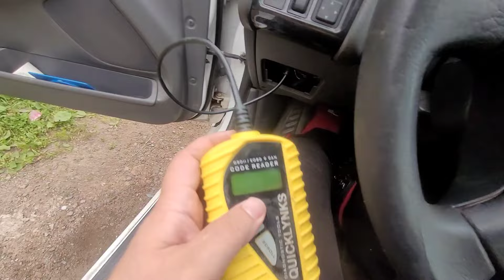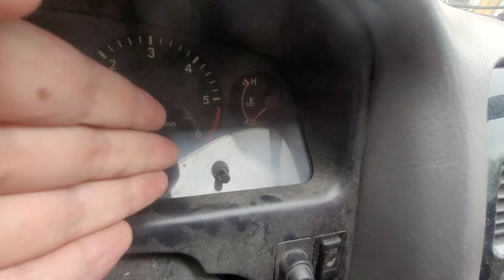Vlog - Toyotan Sähkövika..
tässä näitä linkkejä joista mut löytää😁